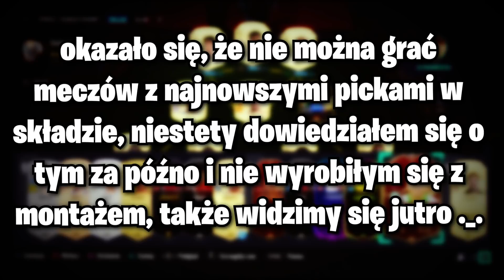NASZA NAJWIĘKSZA PACZKA w FIFIE 21! ALVIN I WIEWIÓRKI [#44]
Pora na potężny pack opening...